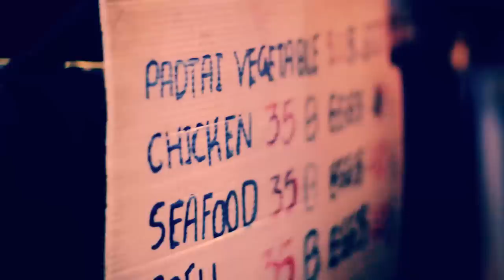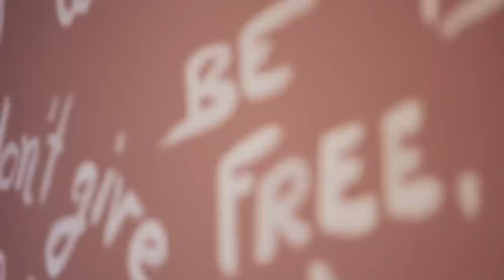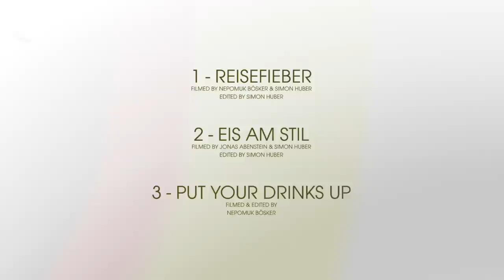REISEFIEBER EP Trailer - Mirkoo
Dreiteiliger EP Trailer zur REISEFIEBER EP mit den Tracks "Reisefieber", "Eis am Stiel" und "Put your drinks up".
downloaden.

Cheers!